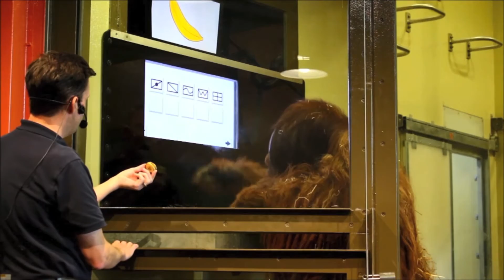To save a species -- a man's journey with an orangutan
Dr. Robert Shumaker, Vice president of conservation and life sciences at the Indianapolis explains his research with Azy the Orangutan.